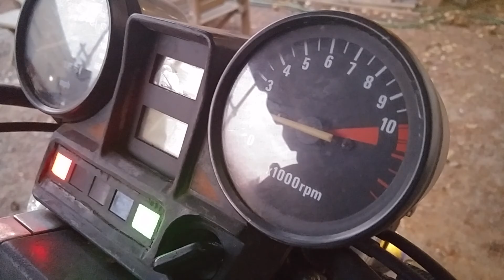Ignatia...'83 VF1100. After sitting for three years. Coming back to life!